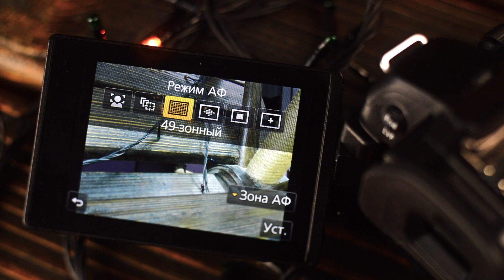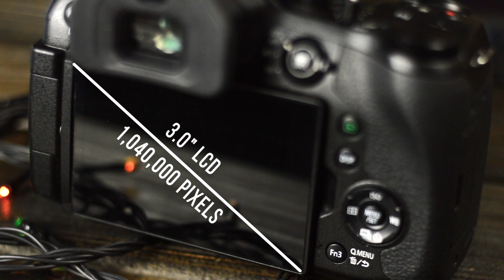Обзор фотокамеры Panasonic Lumix FZ300